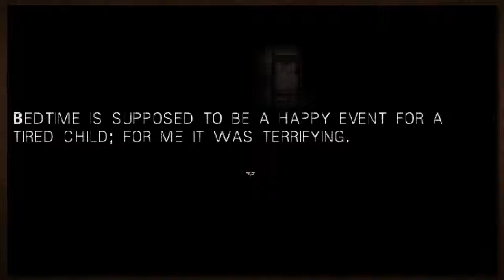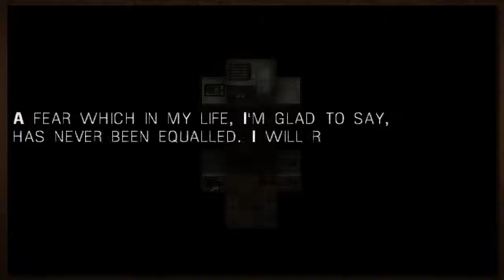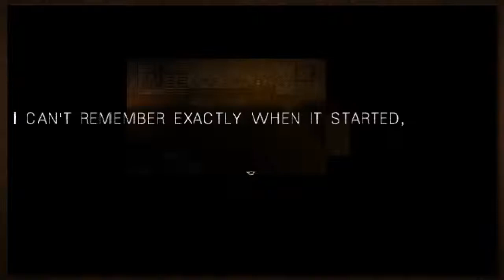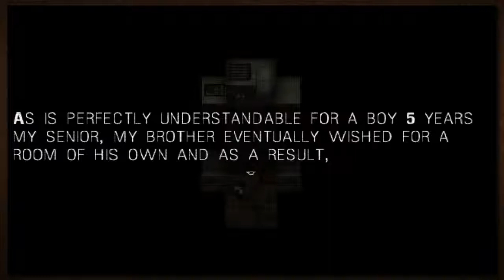CREEPYPASTA GAME! It Moves Ep. 1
After finally being given his own room, Mike soon discovers that it isn't all that its cracked up to be!